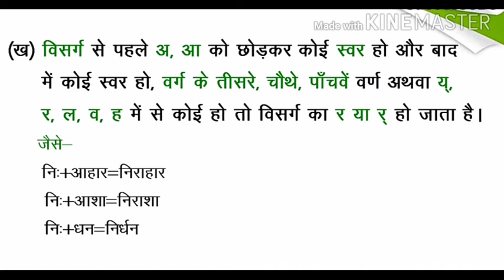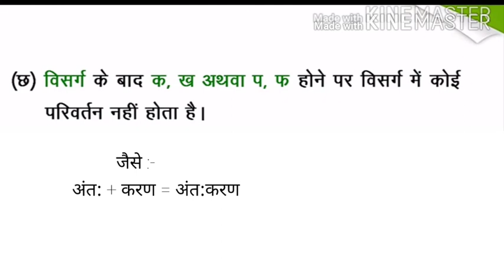पाठ - 3 | संधि | विसर्ग संधि | कक्षा - 8